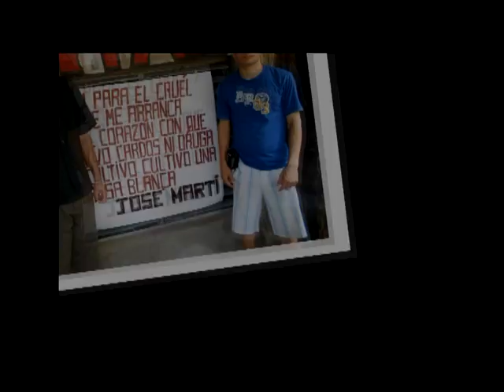Unidad frente a la tirania castrista.